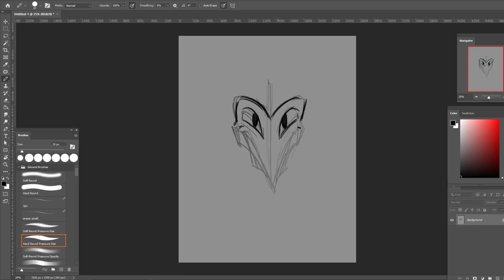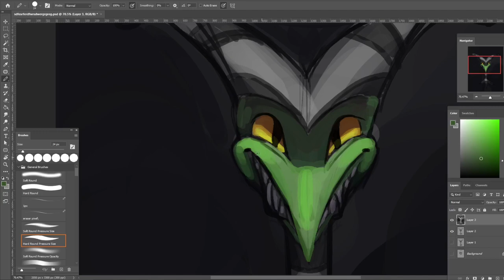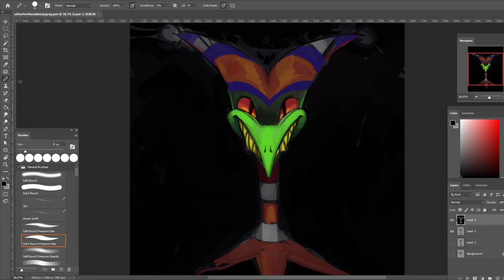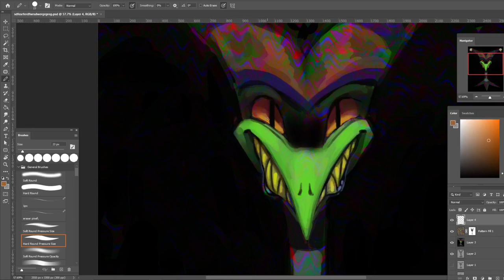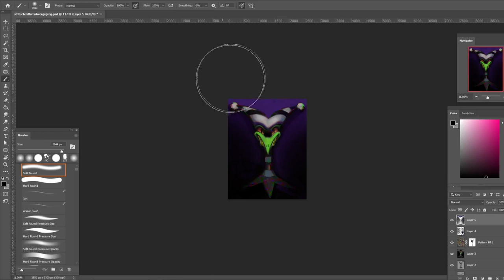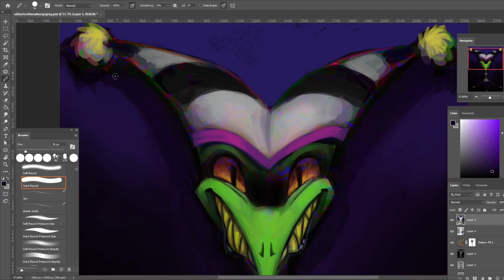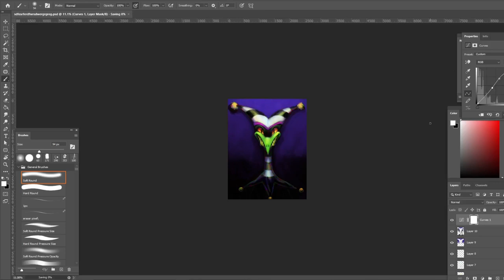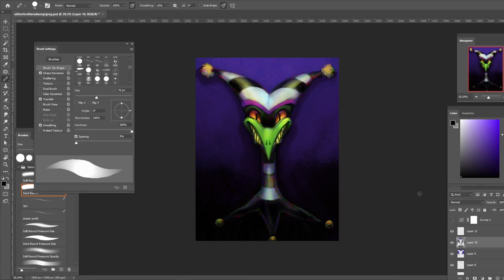Green Clown drawing timelapse